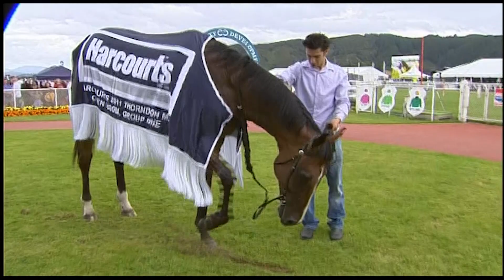2011 Thorndon Mile - Booming and Masa Tanaka